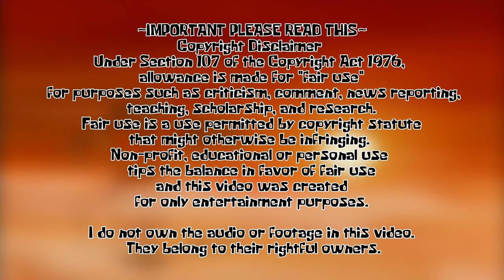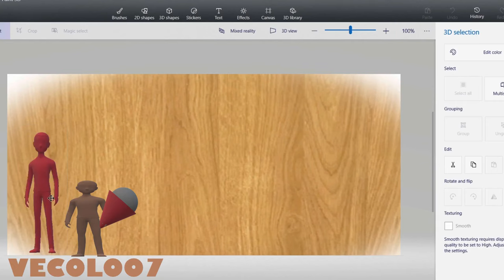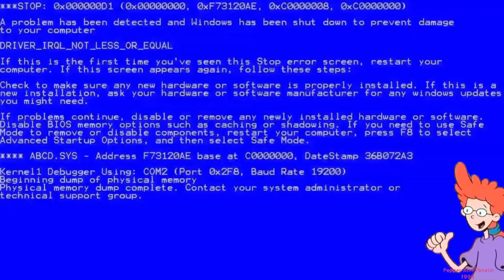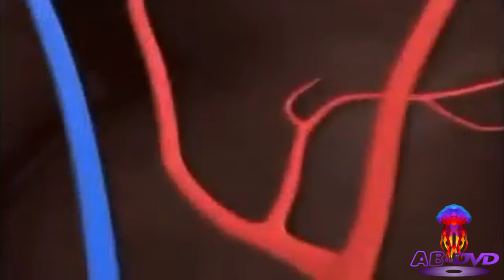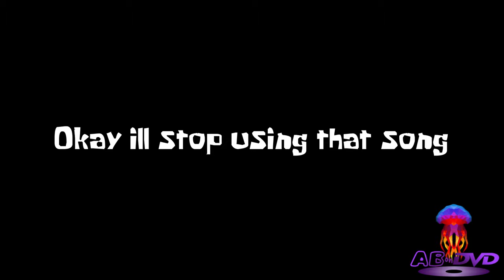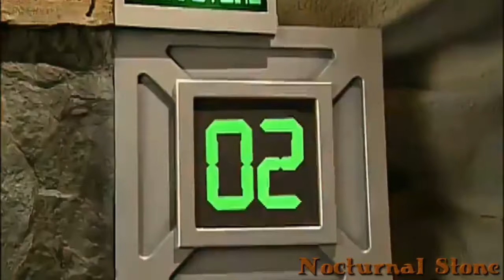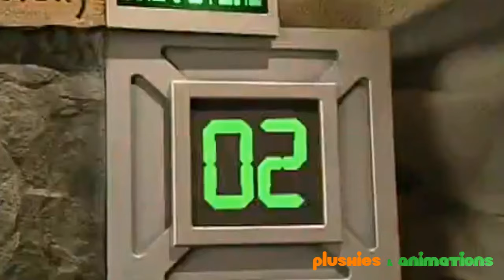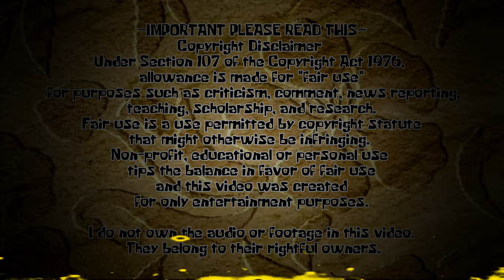SpingeBill B.P. (Before Poopin') {A YTP Collab}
WARNING: There is flashing imagery, coarse language,  moderate violence, and some dark and suggestive undertones.

Tabanga doo!  Thank you to all who watch this video!  This was heavily inspired by TheSteamLord himself who has recently finished his trilogy of Spingebill YTP collabs.  It’s a pleasure to work with people who have a fondness for the earlier years of SpongeBob, and especially the ones that are lesser well known.  SpongeBob BC was definitely an overlooked episode in my opinion.  It even shows Tom Kenny and Bill Fagerbake on screen together in live action for the first and quite honestly the only time in the series.

Hosted By:
AB on DVD

Co-Hosted By:
ThatZeratoadWithABow

Helpers:
ThatZeratoadWithABow

Entrants:
@abondvd8241  (Host)

Intro By:
AB on DVD
ThatZeraToadWithABow

Outro By:
AB on DVD

Credits By:
AB on DVD